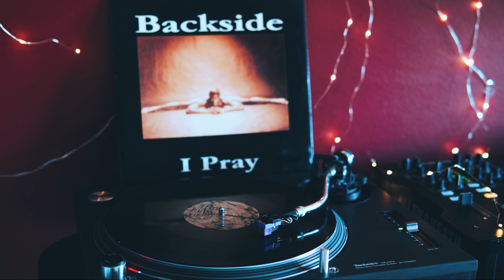Backside - I Pray (Club Version) - eurodance/italodance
Lupomannaro – LMIX 031, Italy, 1995.